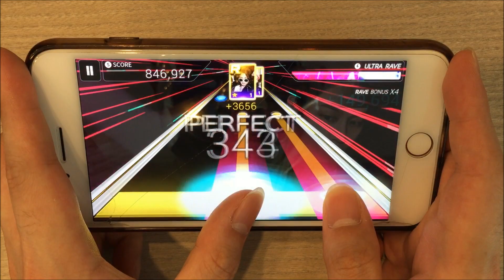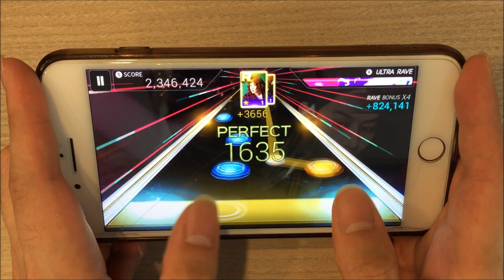[SuperStar SMTOWN] KIM HEECHUL "옛날 사람(Old Movie)" Hard All Perfect